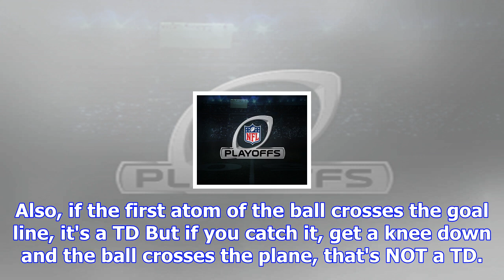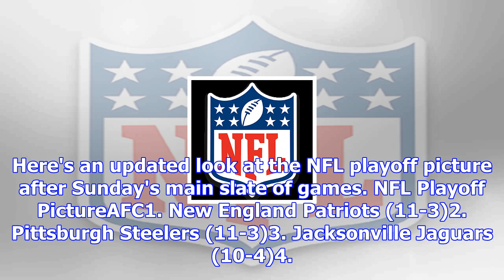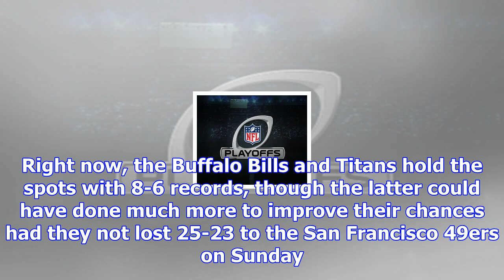Nfl playoffs 2017-18: updated standings, bracket picture and scenarios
Al Bello/Getty ImagesNo team is flying higher than the Philadelphia Eagles through 15 weeks of the 2...